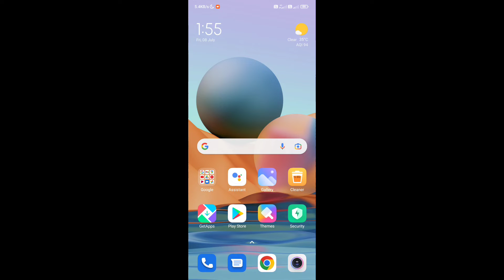How to view Whatsapp status Secretely | View Whatsapp status without letting them know 🔥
Covered Topics

Vinod techno